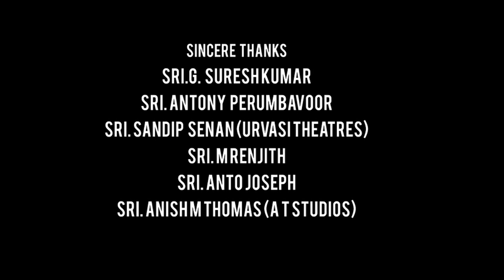Vishwaroopam 2 Full Movie In Hindi Dubbed | Kamal Haasan | Andrea Jeremiah | Review & Explanation